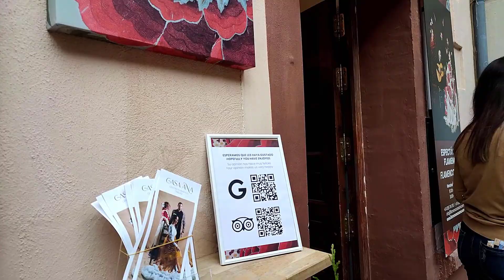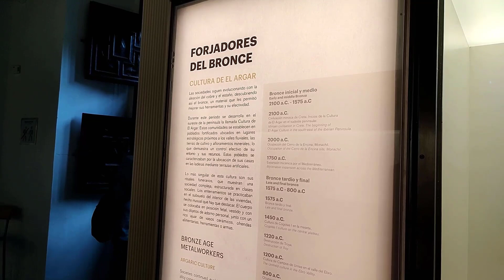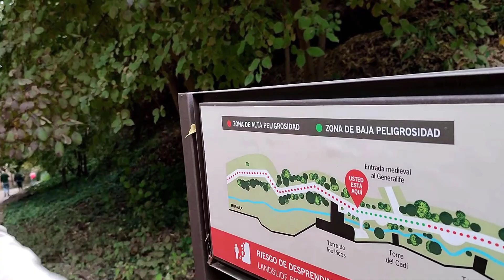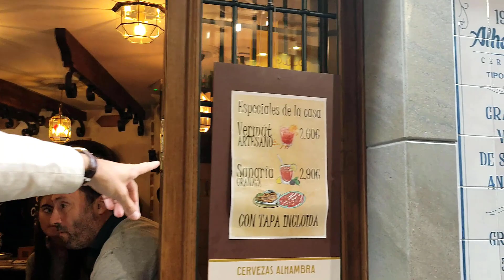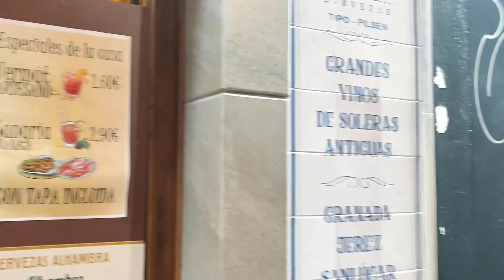NOS PERDIDOS EN LAS CALLES DE GRANADA, ESPAÑA 🇪🇸 [📸 mejores lugares y sueño cumplido 💃]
💝 Felicidad Plena 💗
¡Al fin nos tocó conocer Granada, y visitar una Cueva Flamenca 🥳🥳🥳!!!

Desde que vinimos a España no habíamos tenido la oportunidad ver flamenco del bueno, y la señorita Jorgelina se estaba impacientando 🤭

Es que todo el viaje, la aventura y el sueño que estamos transitando, era en base a esto!!! Así que no hubo remedio, tomamos ruta y nos fuimos a lo que descubrimos como la raíz del baile flamenco 😃

Espero que lo disfruten tanto como nosotros. y olé